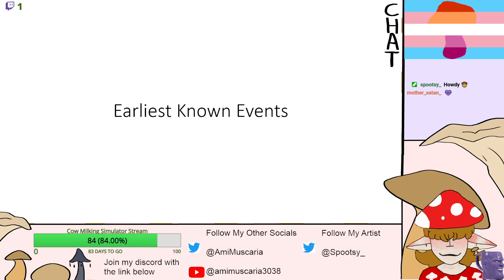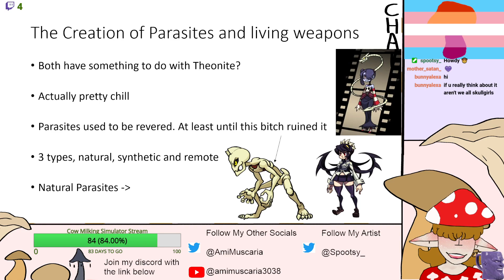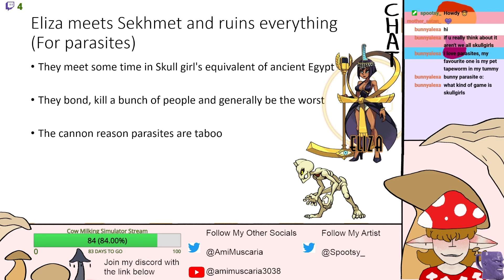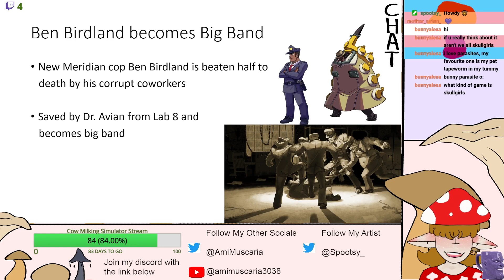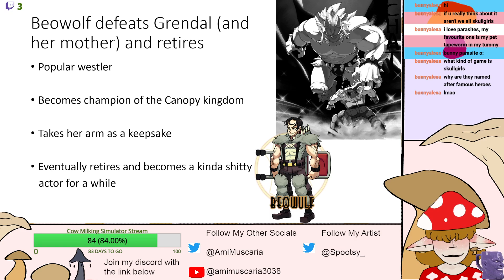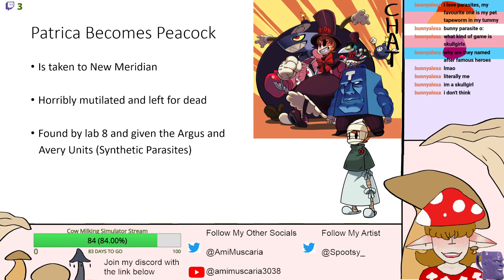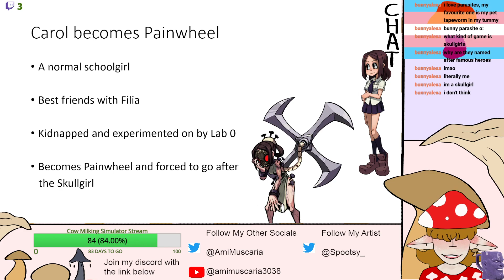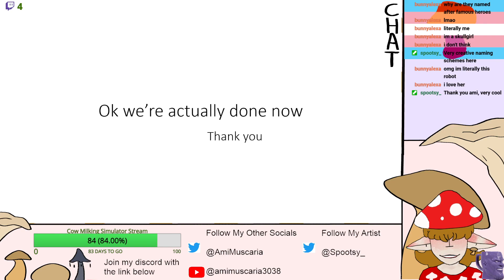Mushroom Girl Explains the Skullgirls Lore